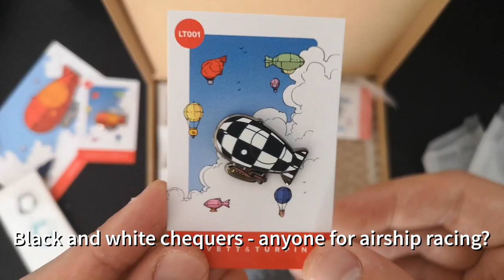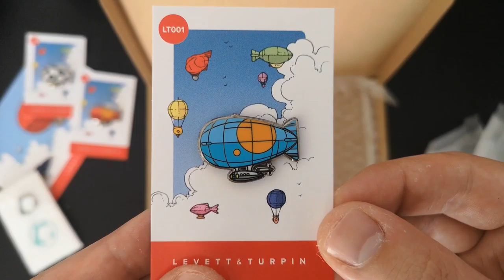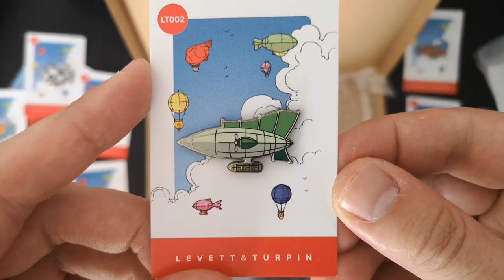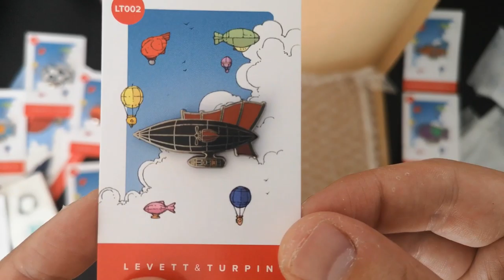Airship Pins Unboxing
I sent the lovely Ben Mitchell (bjtm.co.uk) a set of my Levett & Turpin airship pins, and he only went and did a full unboxing video! Thank you, Mr Mitchell, glad you like them :)

Pins on sale at my Etsy store